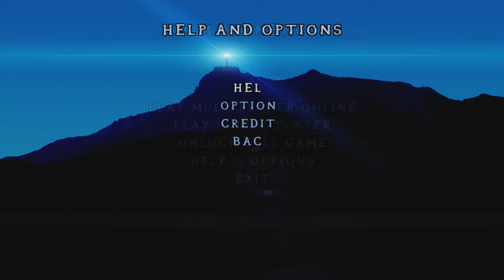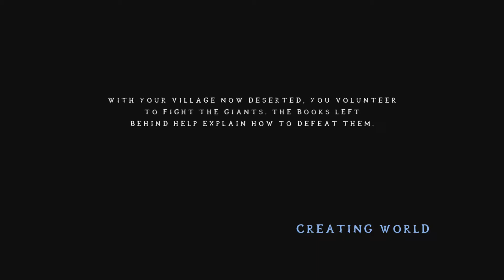Giant Hunter (12/22/2013)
Official description: Go giant hunting with friends online or in single player using your Avatar in a huge block based world! Mine for resources, craft the items you need then set out on an epic adventure together! Build amazing creations in the offline and online creative mode too!

RELEASE DATE: 12/22/2013
DEVELOPER: Raoghard
GENRE: Action & Adventure